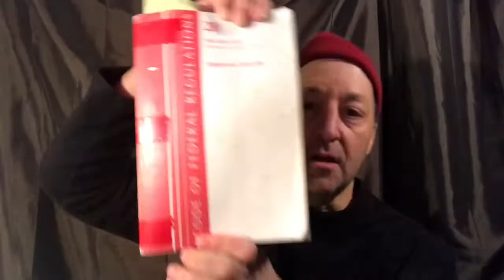How To Get All Our Disability Approval Answers Fast And Free